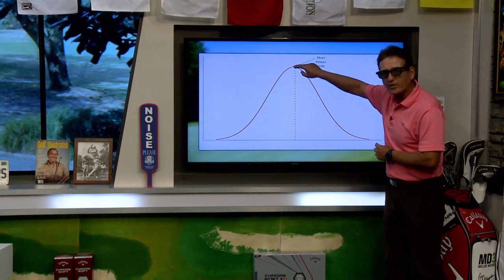Golf Kingdom Show 80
It's a mad dash to help you improve your game. We get serious fast with some key things to get better including full swing, putting, reshot routine and a bonus segment at the end!